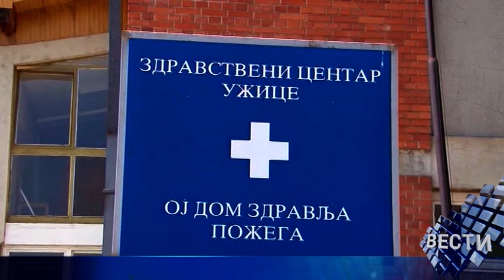Vesti 22 03 2024